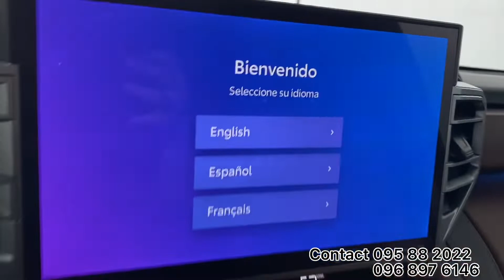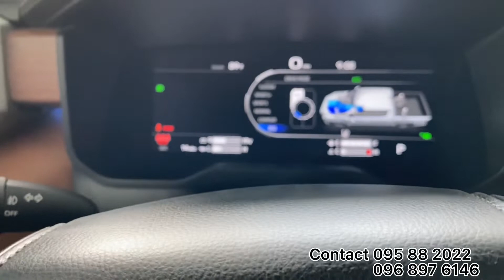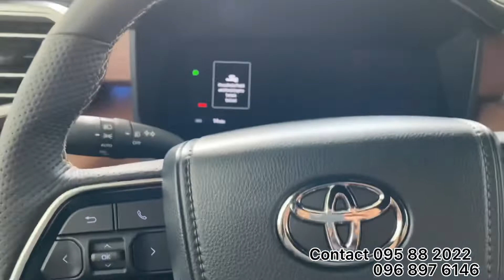🔥 ស្តុកចូលថ្មី ពណ៌ខ្មៅ និងប្រផេះ 🚘 Toyota Tundra 1794 Edition ថ្មី 2022✅ ម៉ាសុីនថ្មី V6 TwinTurbo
🚘Toyota Tundra "1794 𝙀𝙙𝙞𝙩𝙞𝙤𝙣"ថ្មី 𝟐𝟎𝟐𝟐
✅ មាសុីនថ្មី 𝙑6 𝙏𝙬𝙞𝙣𝙏𝙪𝙧𝙗𝙤 - សុីសាំងតិច
✅ ជម្រើស 3 ពណ៌ : ខ្មៅ / ប្រផេះ / សូកូឡា

💵 តម្លៃ 15x,xxx$ / សេវារំលស់បង់មុន 20%
🏡 ទតាំង :(ស្តុបកោសដូង), មហាវិថីម៉ៅសេទុង, ភ្នំពេញ
☎️ លេខទូរស័ព្ទទំនាក់ទំនងផ្នែកលក់ 🙏🏻

👩🏻‍💼 អេនឌី (ខ្មែរ, English, 中文, Tiếng Việt)